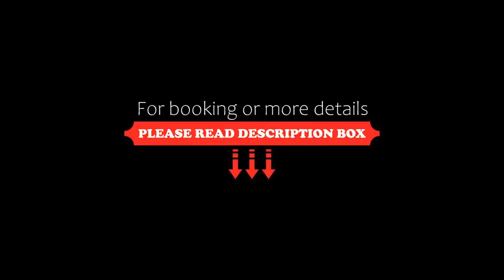Albergo Bianchi Stazione, Mantova, Italy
About Property:
You're eligible for a Genius discount at Albergo Bianchi Stazione! To save at this property, all you have to do is sign in.
Albergo Bianchi Stazione is set right in front of Mantova Train Station, near Piazza Mantegna and a short walk from the historic centre. Rooms offer air conditioning and satellite TV.
At the property you can have a buffet-style continental breakfast, while the bar is the ideal ...
Property Type: Hotel
Address: Piazza Don Leoni 24, 46100 Mantova, Italy
Searching For
1. Albergo Bianchi Stazione - Mantova - Italy
2. Albergo Bianchi Stazione - Mantova - Italy Address
3. Albergo Bianchi Stazione - Mantova - Italy Rooms
4. Albergo Bianchi Stazione - Mantova - Italy Amenities
5. Albergo Bianchi Stazione - Mantova - Italy Offers and Deals
Audio Credit:
Track Title: Reasons To Hope
Artist: Reed Mathis